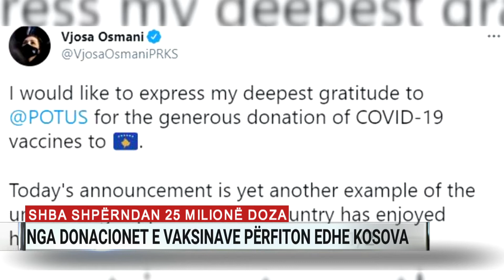SHBA shpërndan 25 milionë doza të vaksinave, përfiton edhe Kosova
Presidenti amerikan Joe Biden njofton planin për shpërndarjen e 25 milion dozave fillestare të vaksinave kundër koronavirusit rreth botës. Mes vendeve qe do të përfitojnë listohet edhe Kosova.